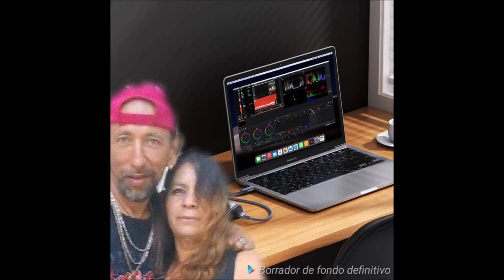FotogafiasMontajeDe,HVA, App,Ultimate,Background,Eraser,De, Y,NoCopyrightMusic,Parte195.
Dirigida Por : Hector Vicente Alvarez Mendez.
Dueño De : Empresa  Negocios HVA.
Busqueme En : FaceBook.
Interpretada Por : HVAM Y MGAM Y Familia.
Filmada En : Un Pueblo, Llamado : Ayotlan Jalisco Mexico.
No Copyright VideoClip De : N/A.
Porfavor Entren A Canal De : Mi Amor De, Mi Vida : Lupita Aguirre Melendez.